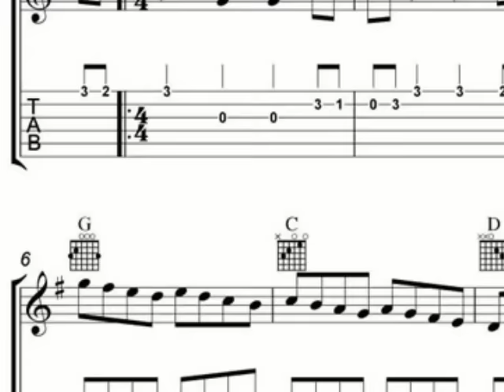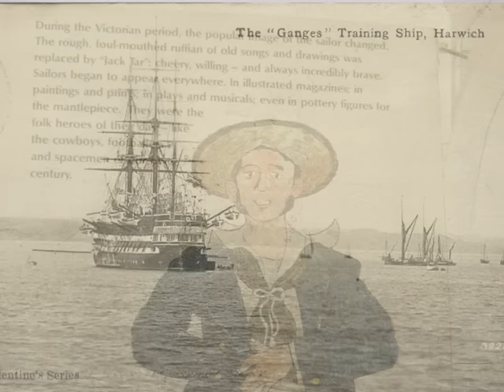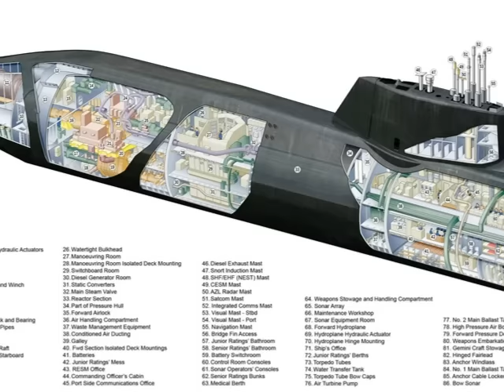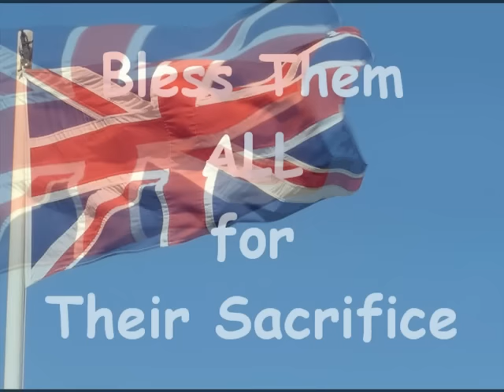The Sailors Hornpipe, Last Night of the Proms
The Sailors Hornpipe, Last Night of the Proms  makes me think of the Royal Navy of the United Kingdom ...  it is the oldest of the British armed services (and is therefore known as the Senior Service). From the mid -1700s until well into the 20th century, it was the most powerful navy in the world, playing a key part in establishing the British Empire as the dominant world power from 1815 until the early 1940s. In World War II, the Royal Navy operated almost 900 ships. During the Cold War, it was transformed into a primarily anti-submarine force, hunting for Soviet submarines, mostly active in the GIUK gap. With the collapse of the Soviet Union, its role for the 21st century has returned to focus on global expeditionary operations. When the Royal Navy started they relied heavily on forced service ... or press gangs
As an after thought  lets give a BIG one for the Royal Marines